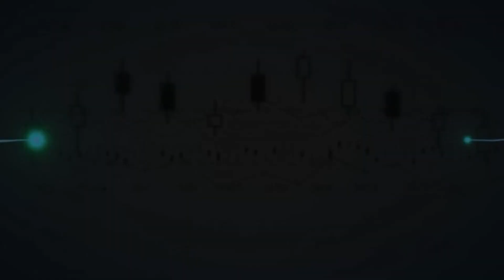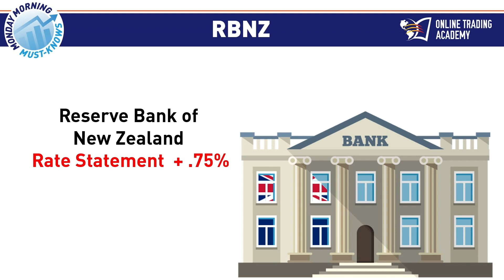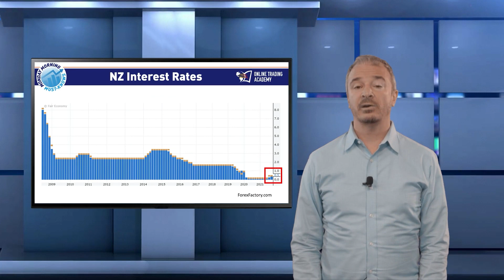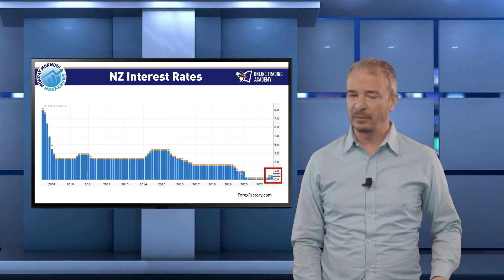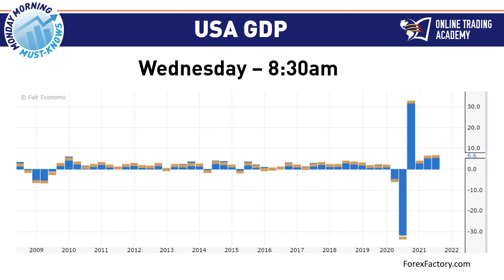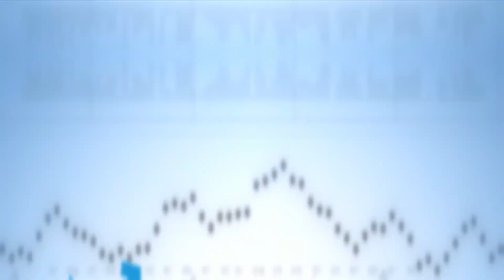Will we see continued growth in the GDP?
The earnings calendar is quiet this week with only 178 companies reporting.  On Monday, we’ll hear from Zoom.  Tuesday is a big day for retailers including Best Buy, Nordstom and Burlington.   And, we have John Deere reporting on Wednesday.

On Tuesday, we’re watching the Reserve Bank of New Zealand.  While New Zealand may not be a major market mover, a potential increase in interest rates may signal rate increases globally to combat inflation.

Finally, the US GDP will be released on Wednesday morning.  If the GDP
continues to grow, it may accelerate inflation, which in turn may lead to increased interest rates in the US.  Watch for higher-than-normal volatility with these reports.

If you’re in the markets, make sure you have a solid trade plan and a proper
risk management.